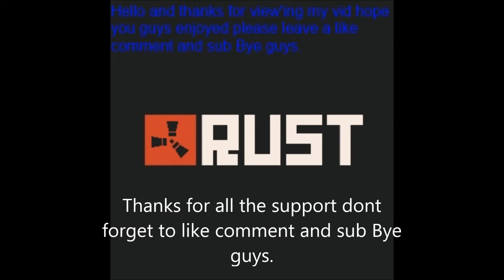Ep.2 Rust w/ wodentos